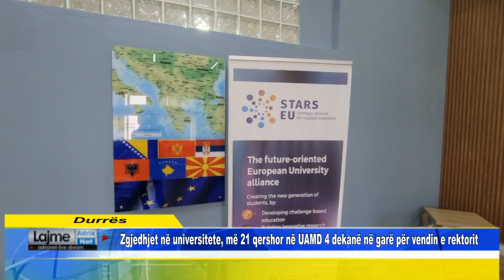Zgjedhjet në universitete, më 21 qershor në UAMD 4 dekanë në garë për vendin e rektorit